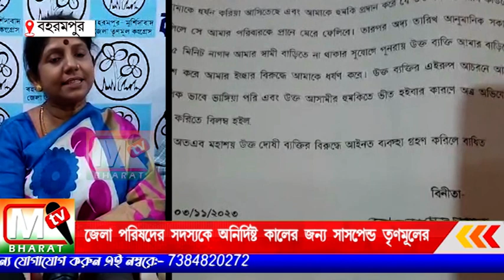TMC: ধর্ষণের অভিযোগে তৃণমূলের জেলা পরিষদের সদস্যকে অনির্দিষ্টকালের জন্য সাসপেন্ড করলো তৃণমূল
অভিযুক্ত তৃণমূল জেলা পরিষদের সদস্য বাবুর আলী শেখের দৃষ্টান্তমূলক শাস্তি দাবি করেছেন। ঘটনার তদন্ত শুরু করেছে কান্দি থানার পুলিশ।